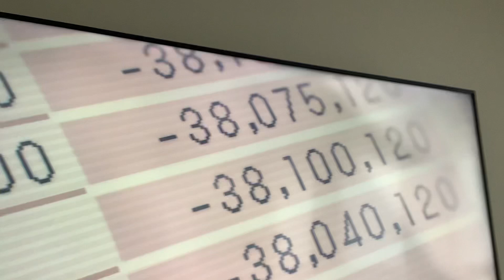Pochita and Denji Vs Devil (SPOILERS)